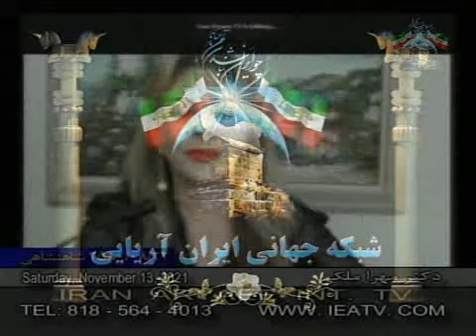Dr. Mehra Maleki 11-13-2021 دکتر مهرا ملکی - رفتار وحشيانه طالبان با كودكان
نا گفته‌های تاریخ با دکتر مهرا ملکی -  رفتار وحشيانه طالبان با كودكان، دسيسه انگلستان بر عليه رضاشاه